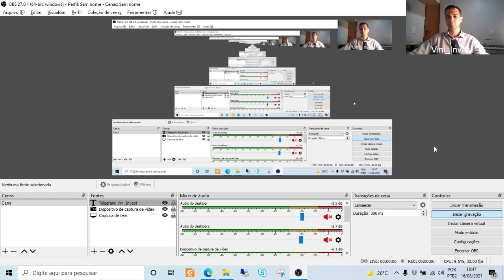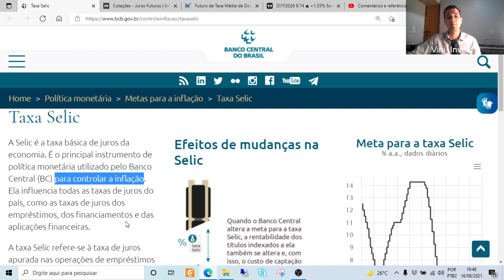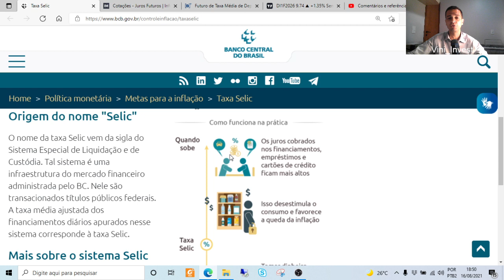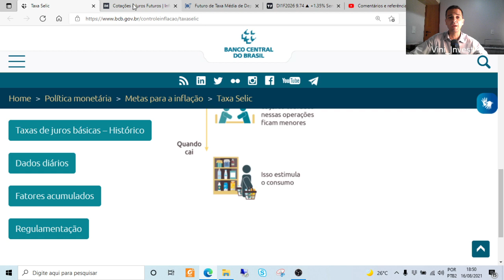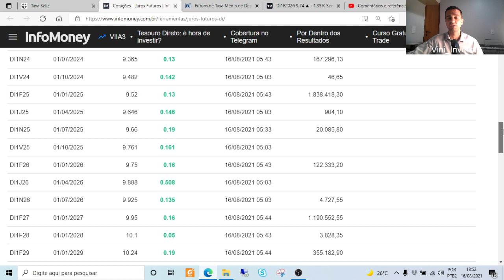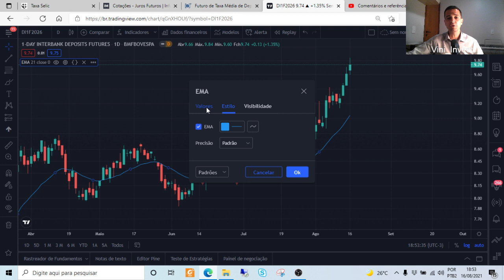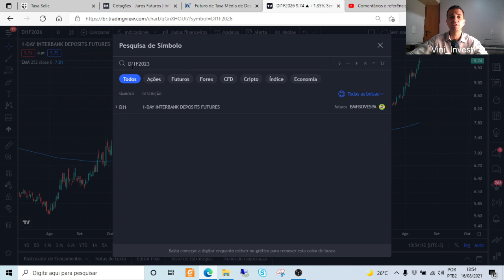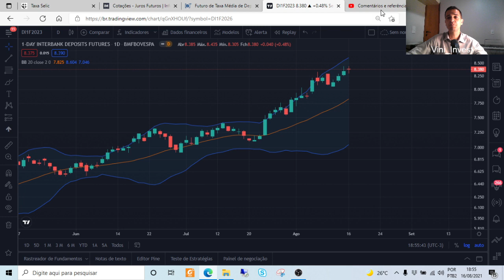TESOURO DIRETO: COMO PROJETAR AS TAXAS DE JUROS NO FUTURO PARA PROJETAR SUA REDUÇÃO OU ELEVAÇÃO?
Acesse nosso canal no Telegram (Vini_Invest) e receba notícias e informações diárias sobre finanças, economia e investimentos

Neste vídeo da nossa Playlist "Qual a sua dúvida" respondo ao internauta que deseja saber como consultar a taxas de juros no futuro, para saber se ela deve subir ou reduzir, facilitando a tomada de decisão de investimentos!

Apresento 3 alternativas para você acompanhar a projeção das taxas de juros futuro!!!

1) Mapa do Tesouro
Curso gratuito e detalhado do Tesouro Direto com 3 horas totais, dividido em vídeos de 15 minutos, em média.

2) Qual a melhor Taxa?
Conheça as melhores taxas (mais atrativas) e os menores preço (títulos com preço mais baixos) para identificar oportunidades de investimentos no Tesouro Direto

3) Leilão do Tesouro
Descubra o que os grandes investidores (bancos, fundo de pensão, etc) estão comprando de títulos do Tesouro Nacional para avaliar seguir o fluxo financeiro nos seus invetimento do Tesouro Direto

4) Expectativas de Mercado
Conheça as expectativas semanais do mercado referentes as Taxa de Juros (Selic), Inflação (IPCA), PIB e dólar,  pois elas podem influenciar diretamente ou indiretamente no Tesouro Direto.

5) Qual a sua dúvida?
Deixe nos comentários qual a sua dúvida que, além de responder de forma escrita, ela poderá gerar um vídeo específico com detalhamento das informações para todos os internautas!

5) Qual a sua dúvida?
A sua dúvida apresentada nos comentários poderá ser respondida, além de forma escrita, em um vídeo específico que detalhará mais as informações! Sua dúvida pode ser a de muitos internautas!!